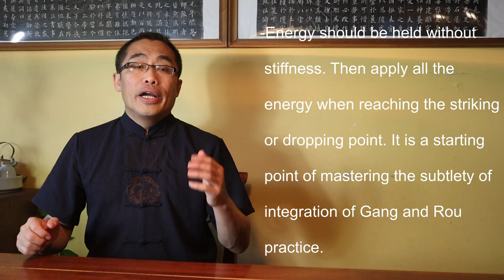Internal Style Concepts (59): Rou Guo Qi in Xing Yi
This video discusses an advanced topic: Rou Guo Qi, Gang Luo Dian,  a concept implying how to manage Gang and Rou, especially the Rou aspect in Xing Yi practice.

Topics covered in today’s video include:
00:00 Introduction
00:38 Hai on Tea -  高山云雾茶Gao Shan Yun Wu Cha
07:58 Main Topic Introduction
08:31 Review of Chang Naizhou and 柔过气, 刚落点 Rou Guo Qi, Gang Lou Dian
12:04 Practice of 柔过气 Rou Guo Qi in Xing Yi
19:24 Principle of 柔过气, Rou Guo Qi in Xing Yi
22:18 Misperception of 柔过气 Rou Guo Qi in Xing Yi
25:24 Demonstration
26:00 Correction of Student’s Practice
28:49 Takeaways

Comments section rules:
No hate
No discrimination
No spam
No politics